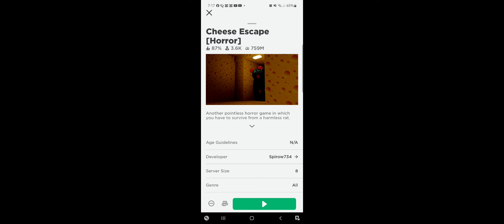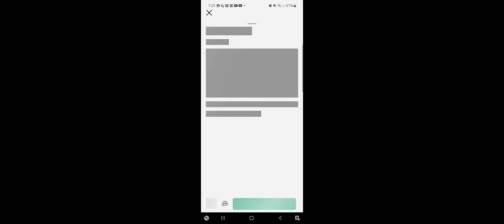Playing 3 mystery roblox games